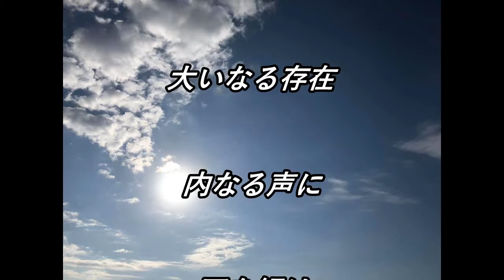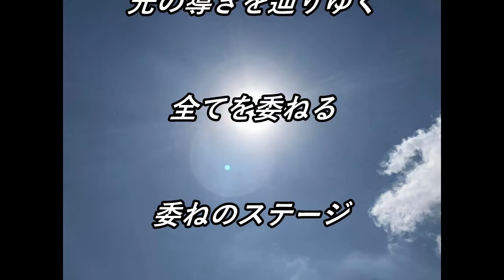天空の愛3304super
心さんのメッセージ毎朝7時にお届けします LINE＠　ID：@dea9858m